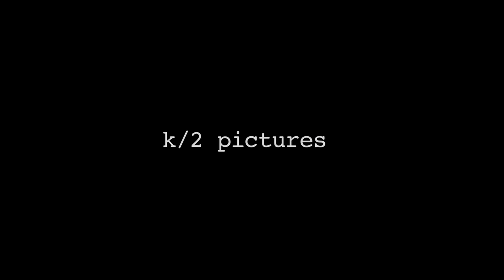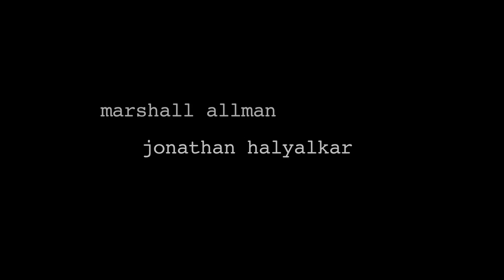AMERICAN BULLY - Official Trailer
Starring Matt O'Leary, Marshall Allman, Jonathan Halyalka, Paul Ben-Victor and Natasha Henstridge

A middle-American teenage boy who is affected by 9/11, terrorism, and the war in Iraq becomes involved in an isolated high school altercation that escalates into a hate crime that shocks the entire nation.